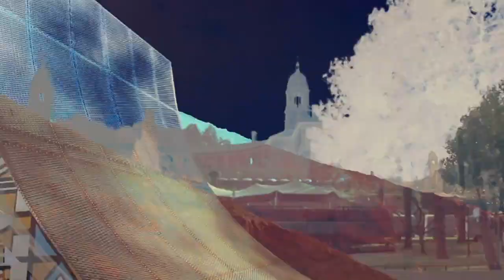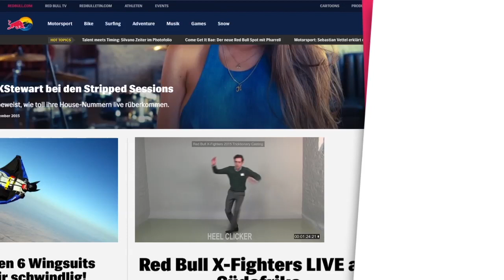Red Bull X-Fighters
The Red Bull X-Fighters were on their way to Pretoria and we needed to get everyone, excited about the big event at the Union Buildings.